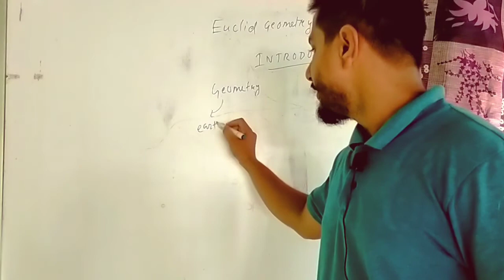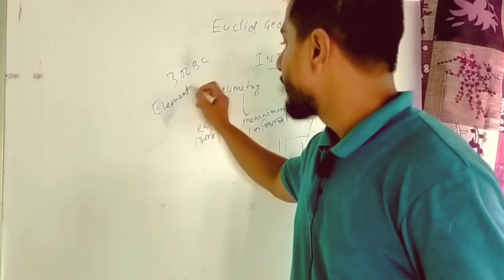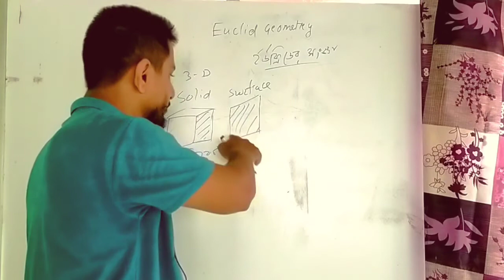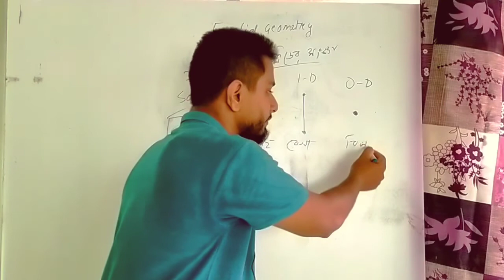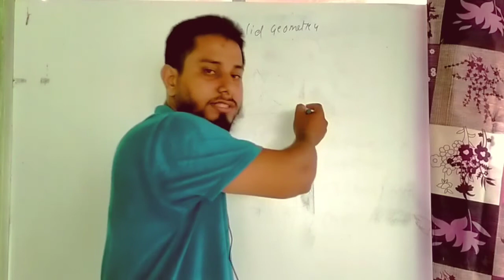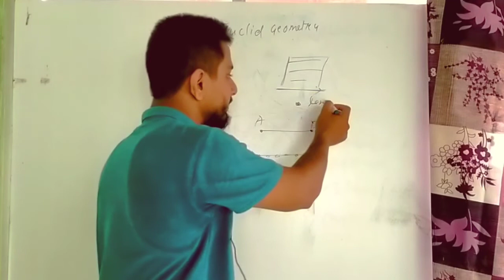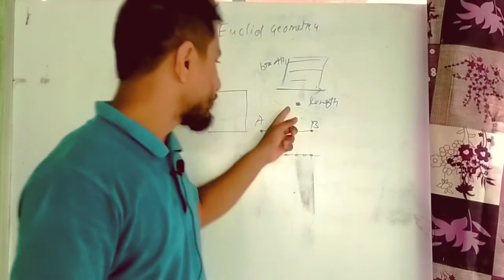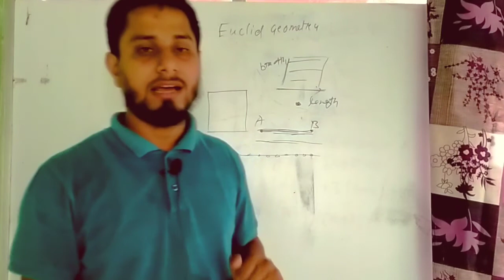chapter 5|| Introduction Part || Part 1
In this video I have introduce the Chapter Euclid Geometry#SibbirAhmedTutorial

Basic Concepts and Important Points

1.  Postulates: The basic facts which are taken, for granted, without proof and which are specific to geometry are called postulates.

2.  Axioms: The basic facts which are taken for granted, without proof and which are used throughout in the mathematics are called axioms.

3.  Theorem: The conclusions obtained through logical reasoning based on previously proved results and some axioms constitute a statement known as a theorem or a proposition.

4.  Point: A point is represented by a fine dot made by a sharp pencil on a sheet of paper.

5.  Plane: The surface of a smooth wall or the surface of a sheet of paper or the surface of a smooth black board are close examples of a plane.

6.  Line: A line is breadthless length e.g.. if we fold a piece of paper, the crease in the paper represents a geometrical straight line. The edge of a ruler, the edge of the top of a table, the meeting place of two walls of a room are some examples of a geometrical straight line.

7.  Incidence Axioms:

      Axiom 1: A line contains infinitely many points.

      Axiom 2: Through a given point, infinitely many lines can pass through.

      Axiom 3: In given two points A and B, there is one and only one line that contains both the points.

8.  Collinear Points: Three or more points are said to be collinear, if there is a line which contains all of them.

9.  Concurrent Lines: Three or more lines are said to be concurrent, if there is a point which lies on all of them.

10.  Intersecting Lines: Two lines which meet at one point are said to be intersecting lines. The common point is called the ‘point of intersection’.

        Note: Two distinct lines cannot have more than one point in common.

11.  Parallel Lines: Two lines l and m in a plane are said to be parallel lines, if l ∩ m = ϕ. If l and m are two parallel lines in a plane, we can write l ‖ m.

12.  Parallel Axiom: If l is a line and P is a point not on line l, there is one and only one line m which passes through P and is parallel to l.

13.  Two lines which are both parallel to the same line, are parallel to each other.

14.  If l, m, n are three lines in the same plane such that l intersects m and n ‖ m, then l intersects n also.

15.  If land m are intersecting lines, l ‖ p and q ‖ m, then p and q also intersect.

16.  If lines AB, AC, AD and AE are parallel to a line l, then points A, B, C, D and E are collinear.

17.  Line Segment: In given two points A and B on a line l, the connected part (segment) of the line with end points at A and B, is called the line segment AB.

18.  Interior Point of a Line Segment: A point P is called an interior point of a line segment AB, if P ε AB but P is neither A nor B.

19.  Congruence of Line Segments: Two line segments AB and CD are congruent, if the trace-copy of one can be superposed on the other so as to cover it completely and exactly.

20.  Line Segment Length Axiom: Every line segment has a length. It is measured in terms of ‘metre’ or Its parts.

21.  Congruent Line Segment Length Axiom:Two congruent line segments have equal length and conversely, two line segments of equal length are congruent,

        i.e., AB ≌ CD ⇔ l (AB) = l (CD).

22.  Line Segment Addition Axiom: If C is any interior point of a line segment AB, then

23.  Line Segment Construction Axiom:Given a point O on a line l and a positive real number r, there are exactly two points P1 and P2 on l, on either side of O such that

        l (OP1) = l (OP2) = r cm.

24.  Distance between Two Points: The distance between two points P and Q is the length of the line segment joining them and it is denoted by PQ.

25.  Betweenness: Point C is said to lie between the two points A and B, if

        (a) A, B and C are collinear points and

        (n) AC + CB = AB.

26.  Mid-point of a Line Segment: Given a line segment AB, a point M is said to be the mid-point of AB, if M is an interior point of AB such that AM = MB.

        Line through M, other than line AB is called the bisector of the segment AB.

27.  Opposite Rays: Two rays AB and AC are said to be opposite rays if they are collinear and point A is the only common point of these two rays.

        Note: Two rays or two line segments or a line segment and a ray (line) are said to be parallel, if the lines containing them are parallel.